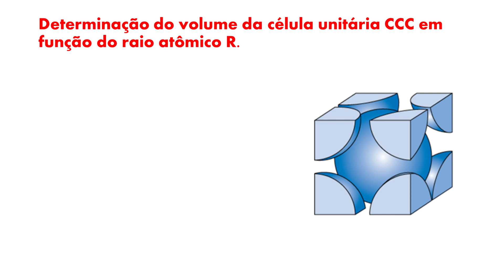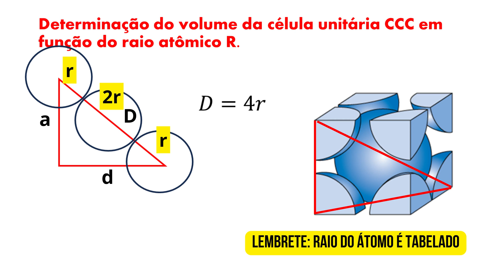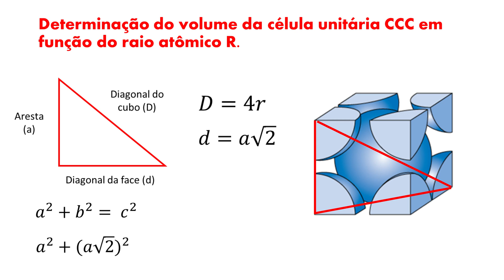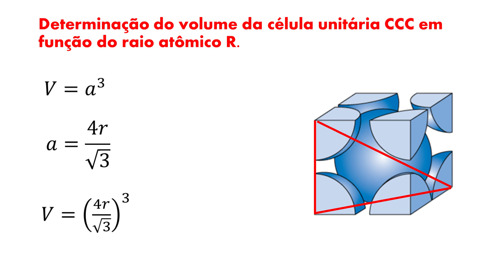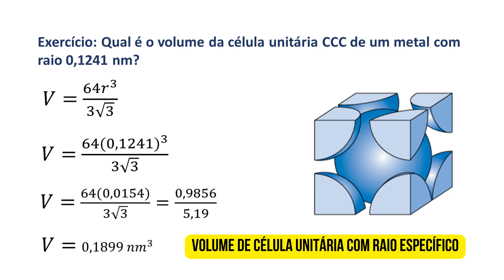Como calcular o volume de Célula Unitária Cúbica de Corpo Centrado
Bem-vindos ao Canal NatQuímica! Se você já se perguntou como calcular o volume de uma célula unitária cúbica de corpo centrado (CCC), este vídeo é exatamente o que você precisa. Nesta aula de química, vamos mergulhar profundamente na estrutura cristalina dos metais, explorar os segredos da célula unitária cúbica de corpo centradao e desvendar passo a passo o cálculo do volume dessa estrutura.
No Canal NatQuímica, estamos comprometidos em descomplicar a química do estado sólido e fornecer um guia prático sobre como calcular o volume de células unitárias cúbicas.

Assista também o vídeo onde calculamos o volume para a Célula Unitária Cubica de Face Centrada (CFC)